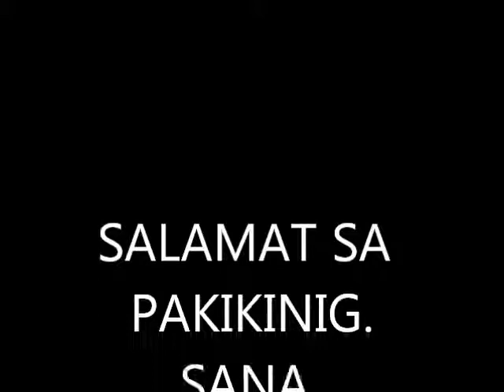JUN EVANGELIO PRINSESA, 2013